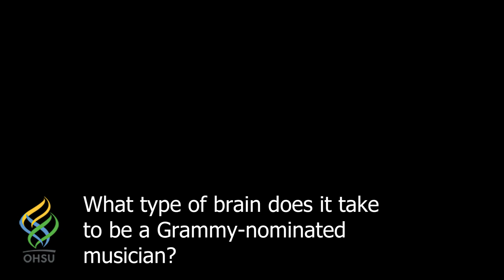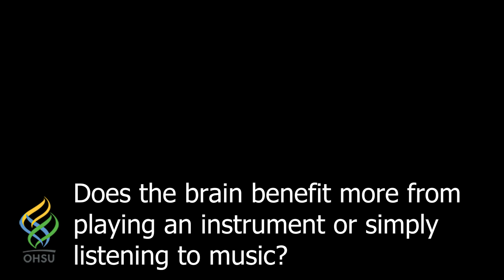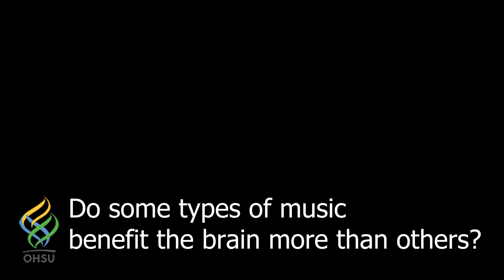Neuroscientist Larry Sherman on Music and the Brain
The Grammy Awards highlight the benefits of music to brain health and function, says OHSU neuroscientist Larry Sherman, Ph.D.

Credit: OHSU/Christine Torres Hicks